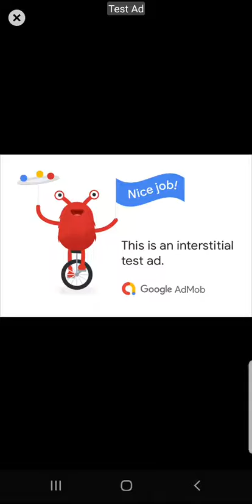Four in row Master (Admob + GDPR + Android Studio)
Four in row Master – Android Project (Update 2021, API-31)
Easy work in the simplest reskin. you can then generate your APK within a day. from the installation of android studio, its configuration, ads integration, until the generation of a signed file. This game is highly recommended by our team for beginner users.

Easy game play and rules.
Great Design.
Features

– Designed for tablets and phones.
– APK 64 Bits – Android 12 ready
– Supports both APPLIANCES ANDROID ARM & x86.
– Admob Ads : Banner and Interstitials

 How To :

- Open Project Into Android Studio.

- Change the package name

- How to Change Graphics game.

- How to Change Audio game.

- How to change the Admob Banner and Interstitial ID .

- Change Your Privacy policy, and review Url. (GDPR)

!!! this is a notification this game is not based on unity, this game is not based on buildbox. /!\
You’ll need only android studio